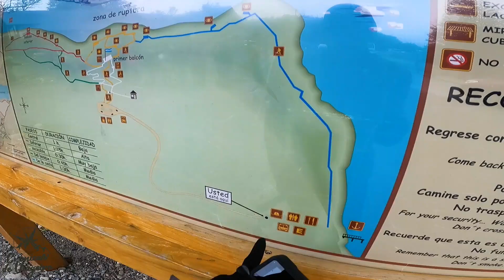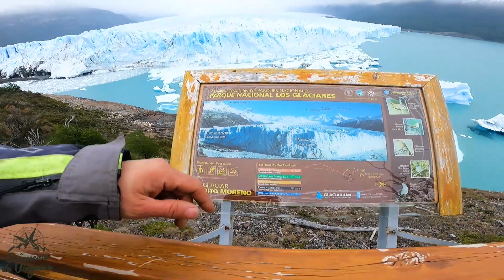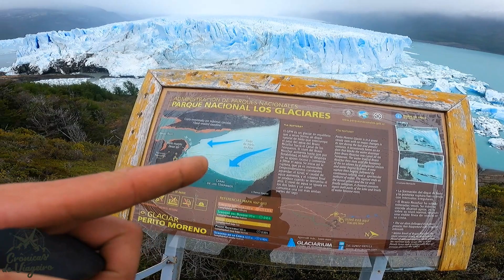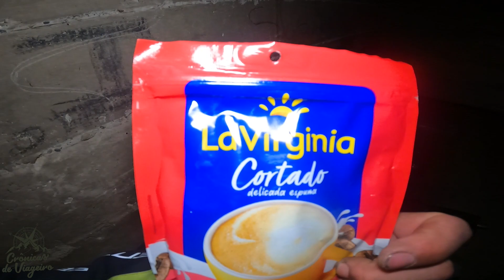Do SONHO para REALIDADE, NADA BOM experimentar isso! GLACIAR PERITO MORENO. América do Sul T04 EP64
Também tenho
Camisetas
Bonés Bordados do CANAL
Chaveiros

Alexssandro Tibola
Caixa Econômica
Agencia 1077
Operação 001 conta corrente
Conta 23857-1

Facebook alexcronicasdeviageiro